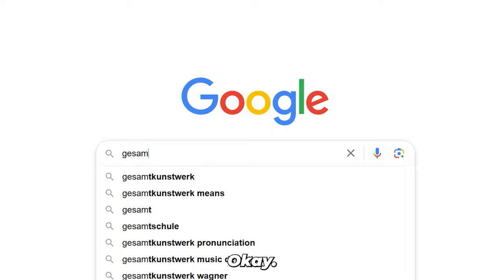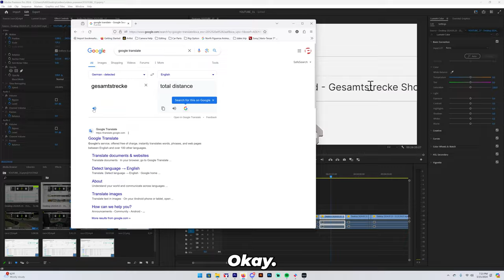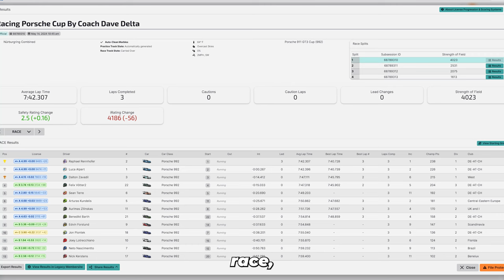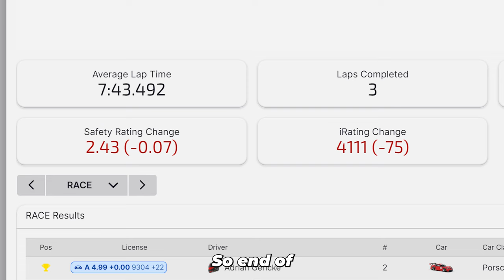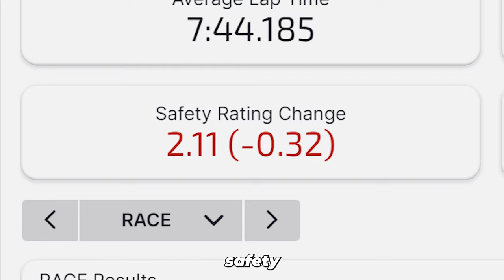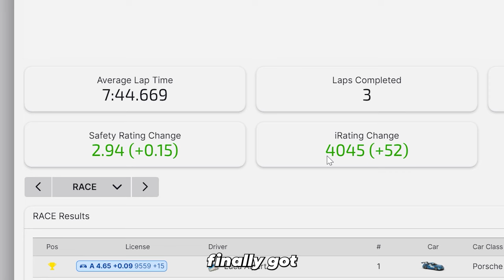It FINALLY went to plan! (iRacing Porsche Cup at Nordschleife)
Long and hard... just how I like my bratwurst.

00:00 Intro
01:14 Race 1
02:57 Race 2
04:40 Races 3 & 4
05:41 Race 5 (the good one)
07:56 BUCKETS
08:30 Race 5 (Continued)
22:30 Results